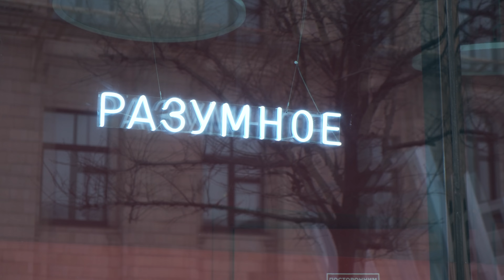Как москвичи справляются со стрессом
Слов о том, что Москва — большой город и все постоянно испытывают стресс, сказано много. «Москвич Mag» вышел с камерой на Триумфальную площадь, чтобы спросить, как же москвичи справляются с ним.

И оказалось, что к стрессу особенно восприимчиво относится молодое поколение, а те, кто постарше, просто справляются и не драматизируют.

«Мне 30 лет. Буквально год назад у меня был развод. Немножко тяжело его переживала. Помогло общение с людьми, не засиживаться дома. Очень здорово помогают спортивные тренировки. Я пошла на секцию рукопашного боя и отлично там сбросила свой стресс. До сих пор продолжаю ходить. Можно в музей куда-нибудь сходить. Как-то переключаться визуально-музыкально. Это мне очень помогает. Еще классно в душе постоять — это прям отлично снимает стресс», — рассказывает Настя.

Как справляются со стрессом другие москвичи, смотрите в нашем видео.